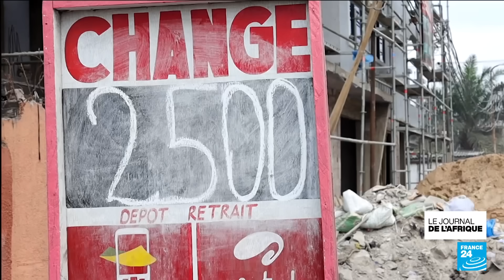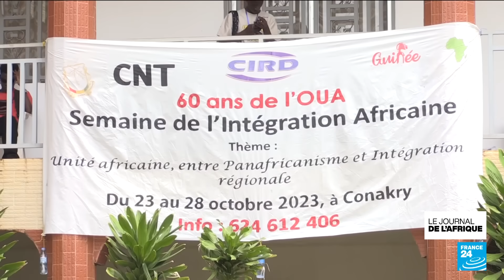Delly Sesanga candidat à la présidentielle en République démocratique du Congo • FRANCE 24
A 2 mois de la présidentielle en RD Congo, nous recevons ce le candidat Delly Sesanga, député du parti l'Envol et qui souhaite défier son ancien allié le président sortant Felix Tshisékédi. Quelles sont ses propositions pour améliorer la vie quotidienne des plus de 100 millions de congolais durement affecté par la situation économique morose avec une inflation à plus de 20%? Ira-t-il jusqu'au bout de sa candidature?